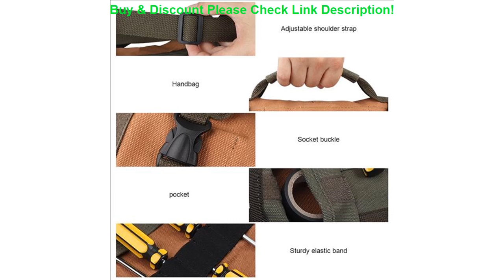Slide Canvas Tool Roll Bag Tool Organizer Rollup Wrench Tool Roll Up Bag Storage Pouch For Electric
Canvas Tool Roll Bag Tool Organizer Rollup Wrench Tool Roll Up Bag Storage Pouch For Electrician Plumber Carpenter #40

Related Video With Canvas Tool Roll Bag Tool Organizer Rollup Wrench Tool Roll Up Bag Storage Pouch For Electrician Plumber Carpenter #40

Flower Tops Women 2020 Autumn Dark Blue Flower Blouses Middle Aged Woman Casual Long Sleeve Drape Collar O-neck Design Clothes =
New 3pcs Replacement Shaver Head for Philips Norelco HQ8 PT860 PT870 AT890 HQ7760 HQ8875 HQ7320 HQ7890 HQ8445 HQ8825 Razor Blade =
Original Handmade Wrinkle Wallet Leather Genuine Cow Leather Vertical Mens Wallets Retro Money Clips Luxury Short Billfold Purse =
Sexy Tie Dye Print One Shoulder Bodycon Jumpsuit Sexy Waist Cut Out Skinny Pants Romper New Fashion Overalls Plus Size S-XXL =
4pcs with cap Fit For Philips Sonicare e-Series Replacement Electric Toothbrush Heads HX7001 HX7002 HX7022 For Oral Hygiene =